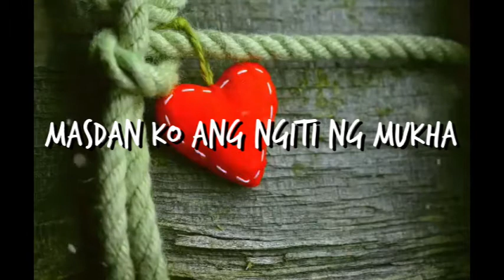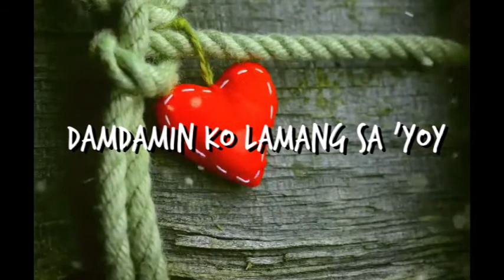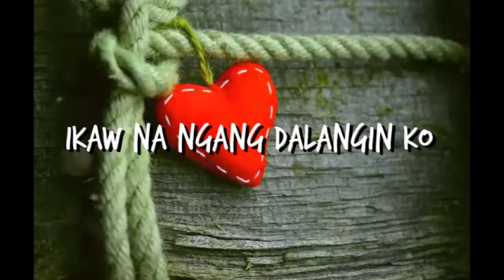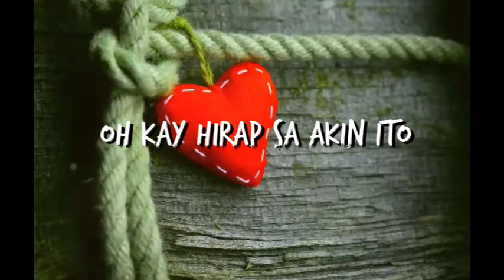Biyaya - HavenScent (Lyric Video)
Demo Song Version
To God be the Glory
Original song written by Ezekiel Maglambayan